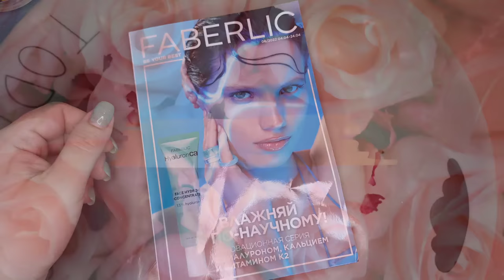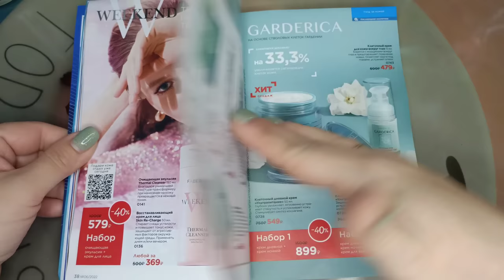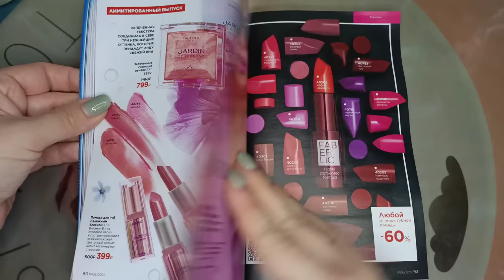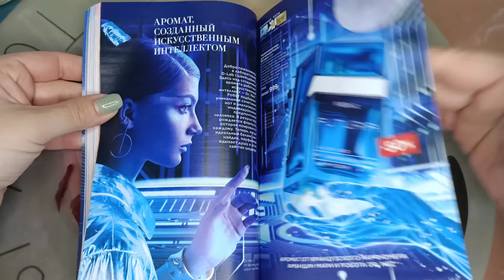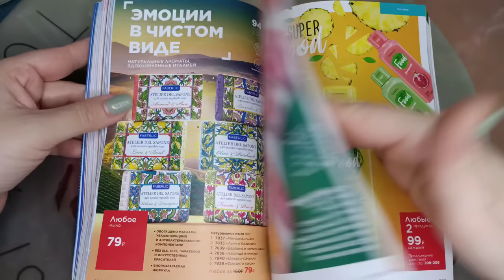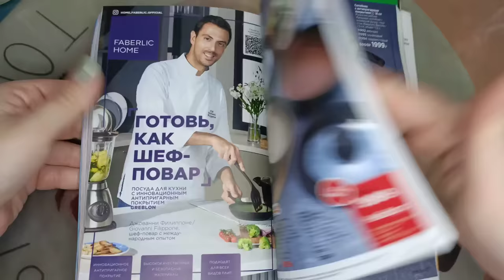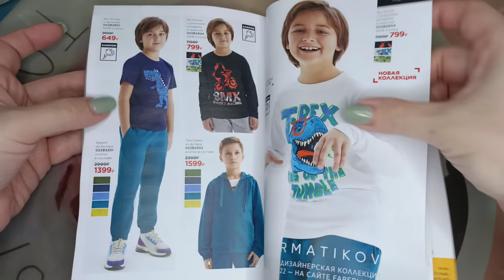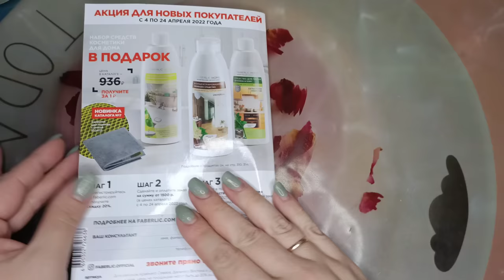❤️ ФАБЕРЛИК 6 2022 / ВСЕ СТРАНИЦЫ / НОВЫЙ КАТАЛОГ ФАБЕРЛИК / faberlik new catalog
ТЕЛЕГРАММ: САМЫЕ АКТУАЛЬНЫЕ БЬЮТИ-НОВОСТИ С ПЕРЕДОВОЙ✌🏼

Всем привет 😘
В этом видео вместе с вами полистаем 6 каталог фаберлик. Там много новинок😍 весь каталог, без комментариев, каждая страница.